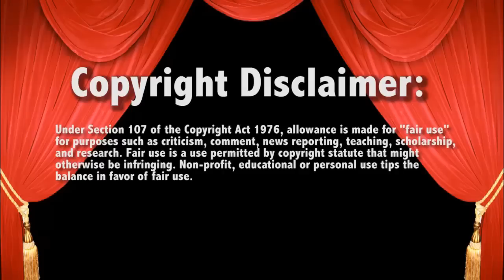WWE Raw 1/5/15 Steph FIRES Dolph Ryback and Rowen Live Commentary